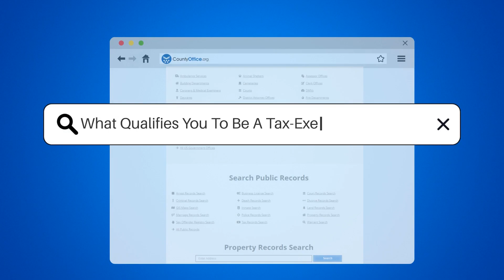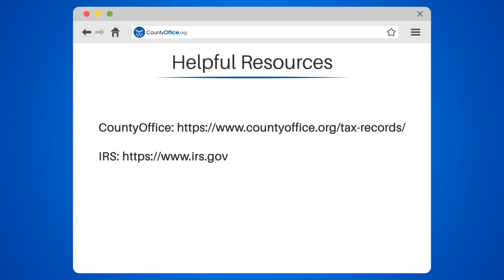What Qualifies You To Be A Tax-Exempt Individual? - CountyOffice.org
What Qualifies You To Be A Tax-Exempt Individual? Are you wondering if you qualify for tax-exempt status? In this video, we'll walk you through the criteria for tax-exempt individuals. Whether you are a nonprofit organization or have a low income, we'll explain the requirements and how to apply for tax-exempt status. Our expert advice will guide you through the process of filing Form 1023 with the IRS and providing detailed information about your organization or income. Once approved, you'll be exempt from federal income tax, but we'll remind you that state and local taxes may still apply.

We'll also provide helpful resources, including CountyOffice.org, where you can find tax assessor and collector information, the IRS website for tax-exempt organization search. Remember, it's always best to consult a tax professional for advice on your specific situation.